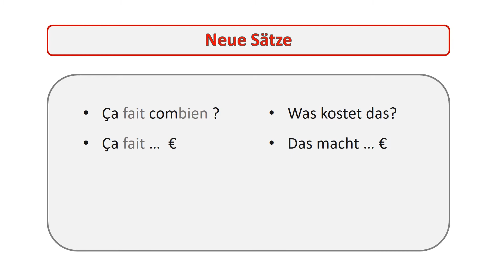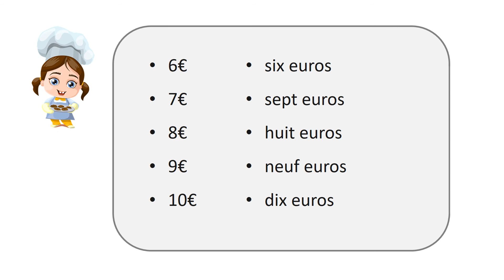A la boulangerie Teil 3 - In der Bäckerei Teil 3 - Redemittel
Payer - Bezahlen - Französisch einfach erklärt